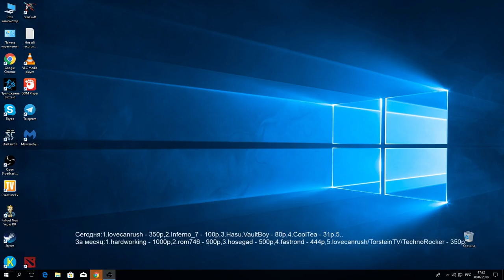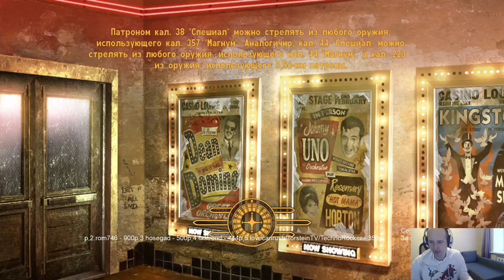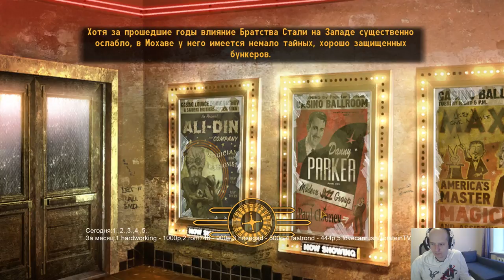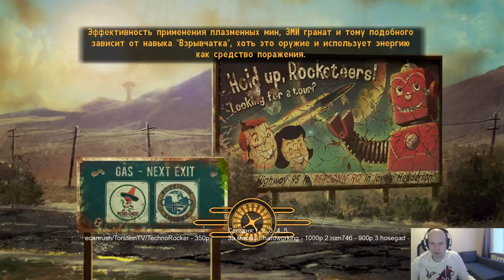Fallout: New Vegas - хардкор Часть 36/ч.2 - Pomi